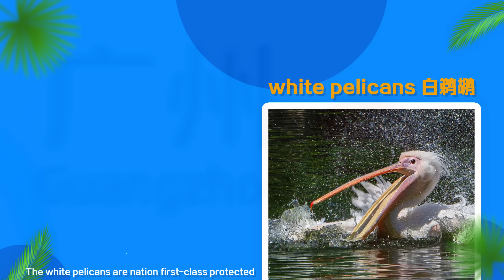Amazing Species⑥ | The aerial acrobat and notorious "big-mouth bandit"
Deep Breath | Bhanavi Tyagi, Isabelle Florent, and Kim Dong-ho venture into the Nansha Bird Park, renowned for its rich wetland ecology and water bodies, providing abundant resources and living spaces for the iconic Dalmatian Pelicans, which inhabit this area throughout the year.
Dalmatian Pelicans, classified as a national-level protected wildlife species, find refuge in wetlands, rivers, lakes, and coastal areas. These large water birds boast a length of 140-175cm and a wingspan of 3m, able to soar to heights exceeding 1000 meters.
In China, the breeding grounds for Dalmatian Pelicans are confined and faced with a scarcity of diverse food resources. Excessive fishing activities in lakes have led to a drastic decline in their population, compelling these majestic birds to migrate to alternative locations for wintering. It emphasizes the critical need to preserve the environment and provide a conducive habitat for these pelicans. Additionally, three young enthusiasts on-site share insights into the fishing techniques employed by Dalmatian Pelicans. Join us to dive into the world of these aerial acrobats!